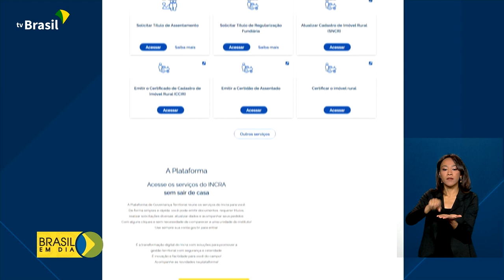Plataforma de Governança Territorial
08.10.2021 – Mais um serviço do governo foi digitalizado. Com a Plataforma de Governança Territorial, produtores rurais e assentados vão poder acessar serviços do Incra.